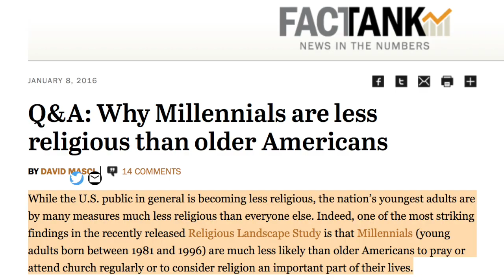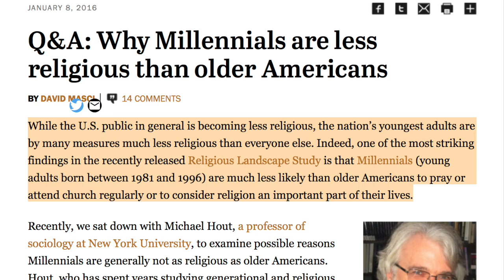WE'RE ALL JUST GETTING SO SMART!!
Thanks to the open marketplace of ideas afforded us by the internet, Millennials are exposed to all these mountains and mountains of evidence exposing the fraud of religion, are exercising their independent, critical thinking, and courageously casting off the shackles of superstition. I mean, that's the script, right?

“’Everything is just going down': US students are getting WORSE at math as science and reading skills stagnate”: